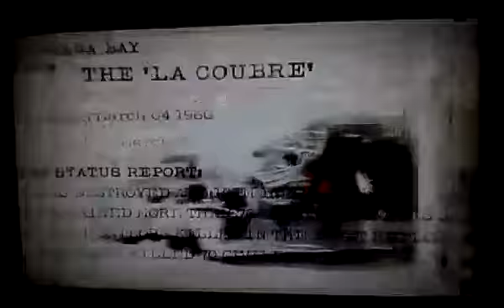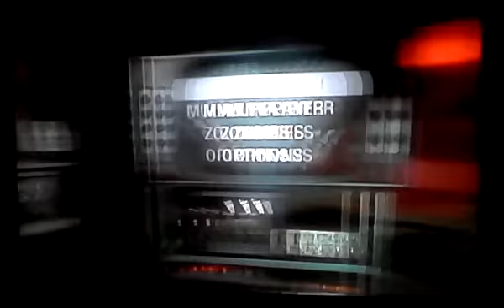Call Of Duty Black Ops1 Campaign Mission: Operation 40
Want To Talk To Me About Something Add Me On Facebook